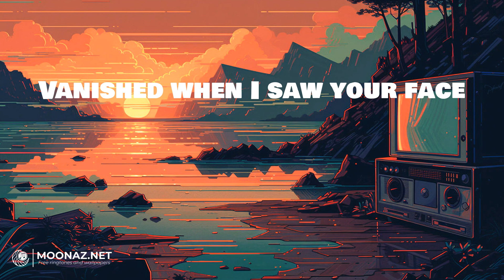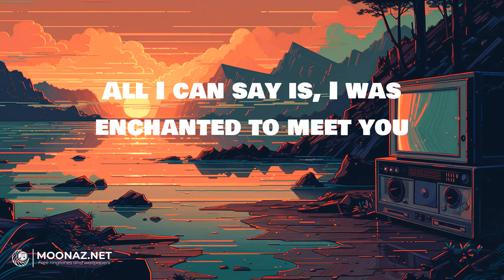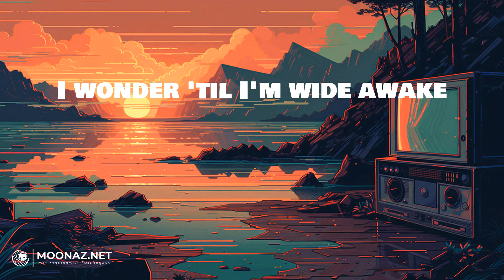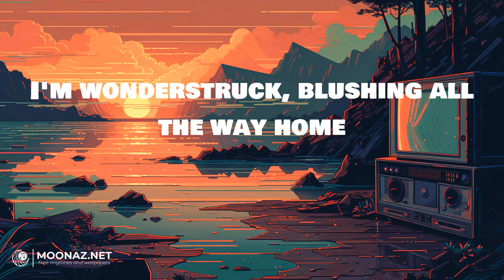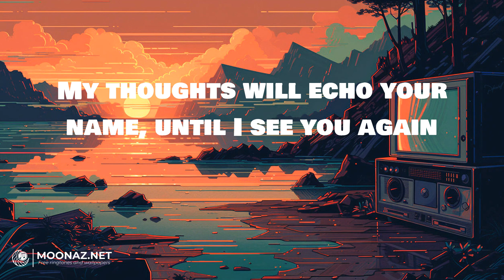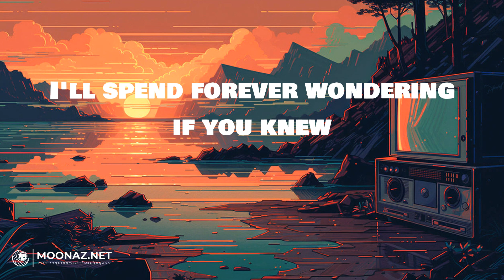Taylor Swift - Enchanted | LYRICS | Calm Down - Rema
Lyrics:
2 AM, who do you love?